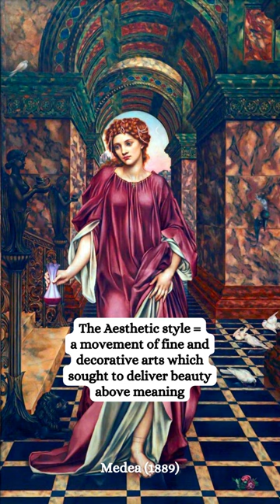Evelyn De Morgan: feminist, socialist, pacifist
To celebrate Women’s History Month, we are collaborating with the wonderful De Morgan Foundation to learn more about the artist Evelyn De Morgan 💖 Check out our written piece about Evelyn’s life and work on Athena’s

We are also delighted to announce our next online event, taking place online on 23 March at 7pm UK time, in conversation with the De Morgan Museum’s Director, Sarah Hardy. We will be talking to Sarah about the upcoming exhibition ‘Evelyn De Morgan: The Gold Drawings’ (opening on 11 March at Leighton House).